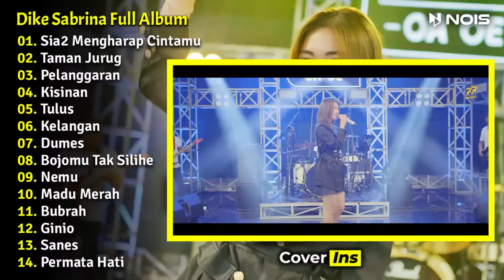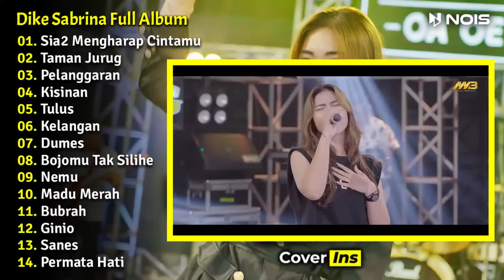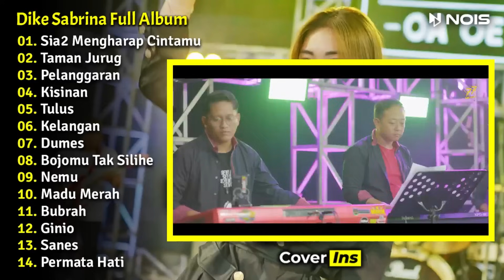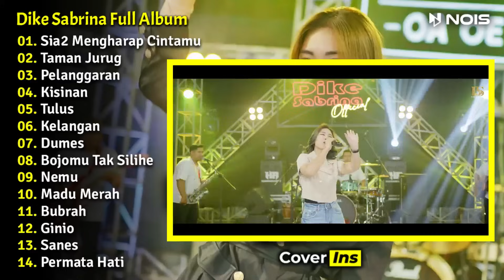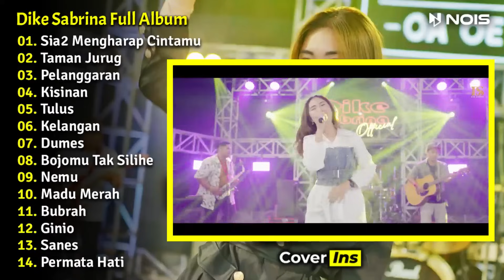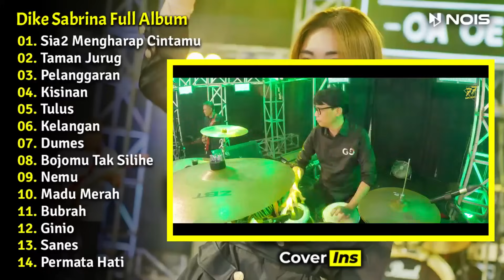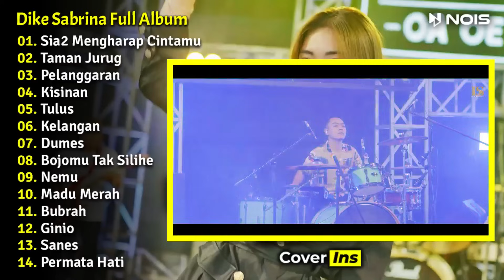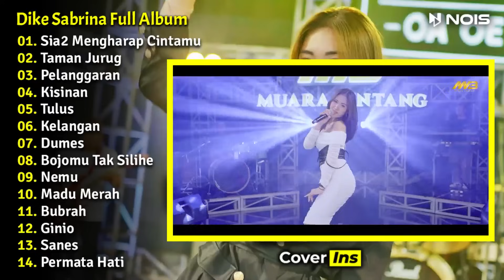Dike Sabrina - Sia Sia Mengharap Cintamu | Full Album Terbaru 2023 (Video Klip)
Album Dangdut dari Dike Sabrina dengan judul "Sia Sia Mengharap Cintamu" yang terdiri dari 14 lagu terbaru di tahun 2023 Versi Video Klip dan Tanpa Iklan.

01. Sia Sia Mengharap Cintamu (00:00)
02. Taman Jurug (06:06)
03. Pelanggaran (11:37)
04. Kisinan (17:36)
05. Tulus (22:46)
06. Kelangan (27:54)
07. Dumes (34:22)
08. Bojomu Sesok Tak Silihe (40:40)
09. Nemu (47:08)
10. Madu Merah (51:43)
11. Bubrah (58:25)
12. Ginio (01:03:33)
13. Sanes (01:09:29)
14. Permata Hati (01:14:17)